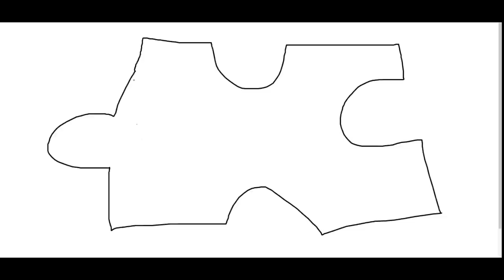The Studio Project :: episode 1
Introduction to a new series of vlog's: The Studio Project !

In these vlog's, we will try to answer the question why a musican as myself would want to build his own recording studio, with an own recording label where he would produce vinyl recordings (analogue recordings).

Consider this series as a big puzzle, empty, with only one piece in the middle: our flight next week (11 - 15 May 2015) to Vigo, in Spain. There we will meet Philip Newell, a legendary name in the field of professional recording studio design.

In next episodes, we'll talk about several issues: diving into my past a bit, looking on my present situation as a musician and daily occupations, touching on all kinds of technical aspects, inevitably related to our plans or dreams, and taking you with me into the future from this moment on.

You may find some similarities to your situation, find some inspiration, of may be have the feeling of being more expert in the many fields that I still have to discover.

So join me on this trip, and let us see where it all will end!